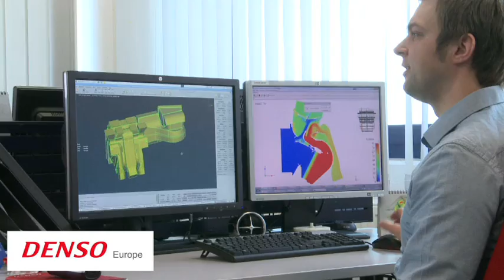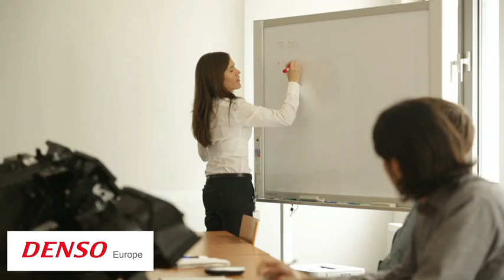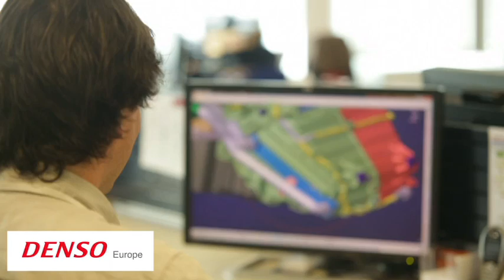Meet the DENSO Engineering team in Munich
A short introductory film to the exciting activities carried out by DENSO at our engineering centre located in Eching, near Munich, Germany